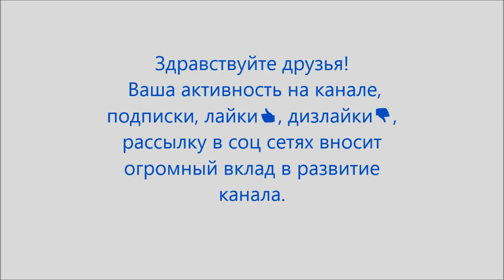С чего начинается пасека № 22. Пчелы на зимовку. Для чего нам нужен омшаник .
Подготовка места для хранения пчел - омшаник.
Для чего мы используем омшаник.

Мой канал: Владимир. Закоренелый деревенщина.
Канал о жизни семьи с инвалидом, в деревне.
Семья в деревне, где муж  инвалид.

Ролик был снят на камеру sony Cyber-shot
 Программа, в которой монтируем: Movie Maker
Владимир. Закоренелый деревенщина, видео о семье в деревне, про нашу жизнь в деревне, жизнь инвалид в деревне, у нас дом в деревне, наша жизнь в России,  мы реально  живем в России, взгляд из деревни, для людей которые  хотят  переехать в деревню, из города в деревню, мы все делаем сами своими руками., что мы кушаем  в деревне,  наша кулинария, что мы садим в деревне, наше садоводство, наша  жизнь  в  глубинке, мы ходим на рыбалку, наша рыбалка, наши домашние животные,  наше пчеловодство и природа, наша  жизнь и пчелы,